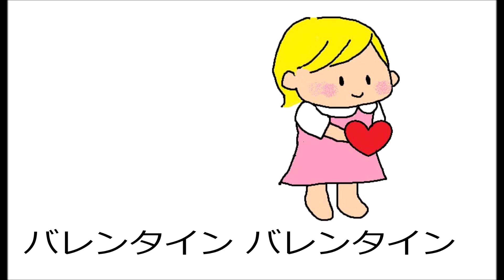ハッピーバレンタイン 冬２月におすすめの歌 ピアノ楽譜あり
２月14日バレンタインにチョコをあげる歌、を作りました。楽譜をご希望の方は、下記詳細欄をご覧ください。

【使用用途】
・２月の季節の歌として
・チョコ販売のＢＧＭとして

■歌詞はコメント欄をご覧ください！

【限定公開】
最初に作ったイメージ画像はコチラでした…